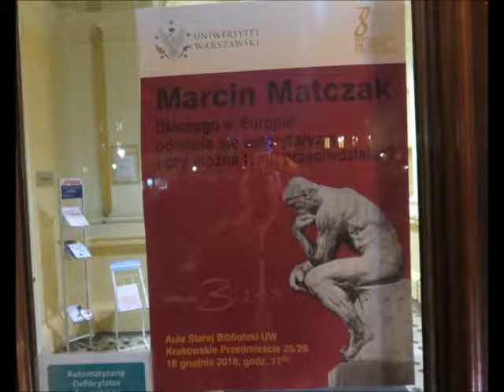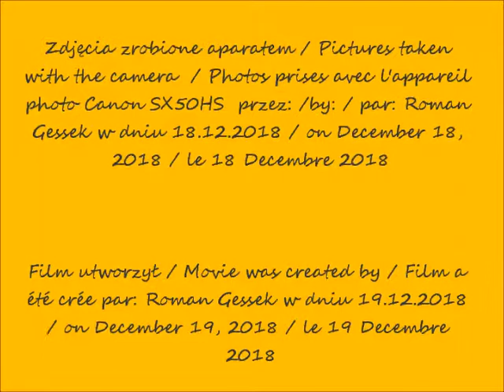2018 12 18 Wykład prof Marcina Matczaka na Uniwersytecie cz 7 wyklad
Wykład prof. Marcina Matczaka / Lecture by prof. Marcin Matczak / Conférence de prof. Marcin Matczak
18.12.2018 po / after / après 17h10